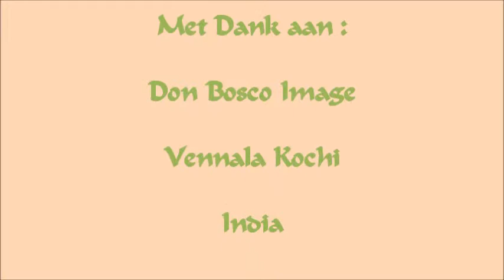Dagelijks leven in Arunachal Pradesh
Een beeld van de leefomgeving van deze mensen in het bergachtige gebied.